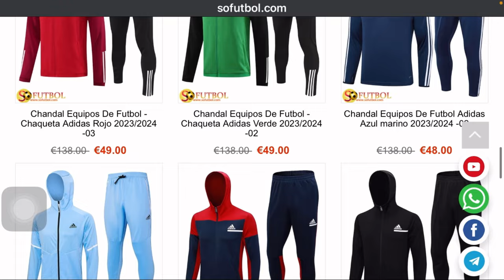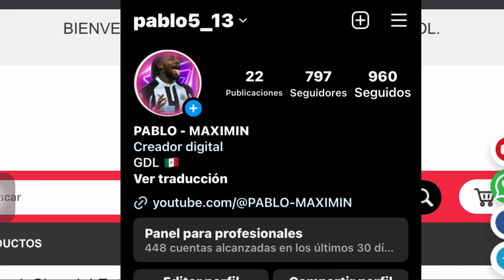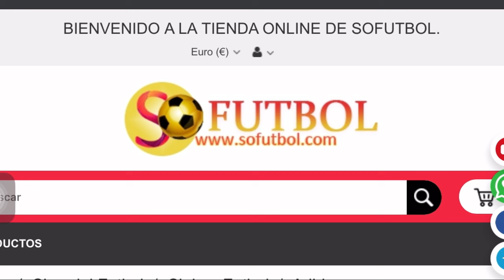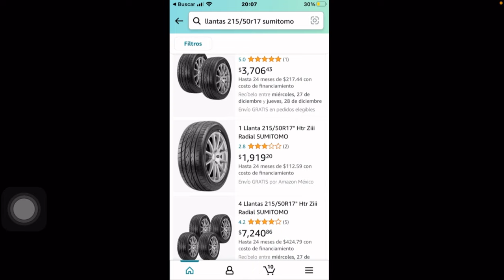NO COMETAS ESTE ERROR SI QUIERES SACAR A MESSI, MBAPPE Y DEMÁS REGALOS 🎁 EVENTO NAVIDEÑO FC MOBILE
Use el código de Cupón: Pablo

Llévate 2, paga 1
Llévate 4, paga 2
Llévate 6, paga 3
Llévate 8, paga 4

Camisa Gratis: Debe escribir la talla y el enlace de la camiseta gratuita que desea en la pantalla de pago；Personalizables

CONVIERTETE EN MIEBRO DEL CANAL Y GOZA DE LOS BENEFICIOS

Como jugar Fc Mobile
Como subír de nivel
Como desbloquear Mercado
Ligas misiones
Puntos de fundador
Fintas
Intercambio Giroud portero delantero
Así es asi se juega sobres game Play